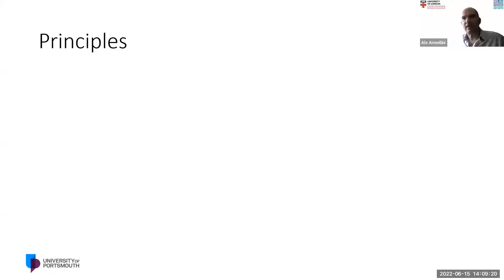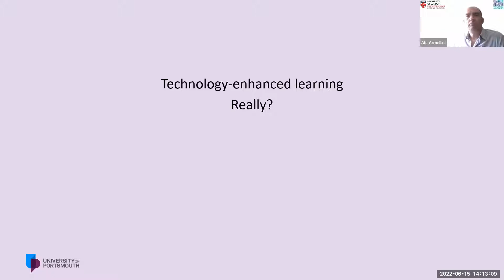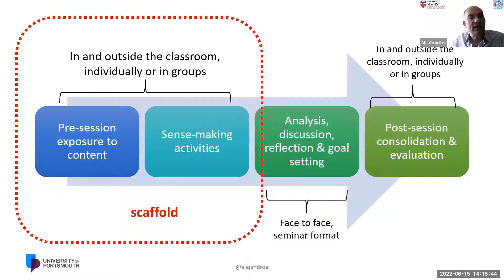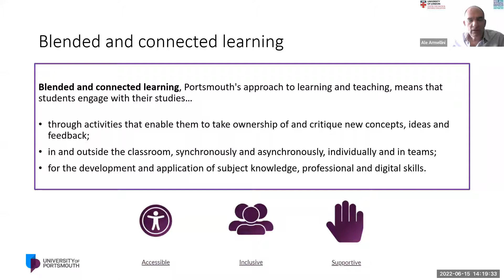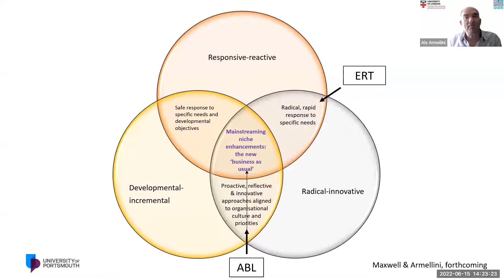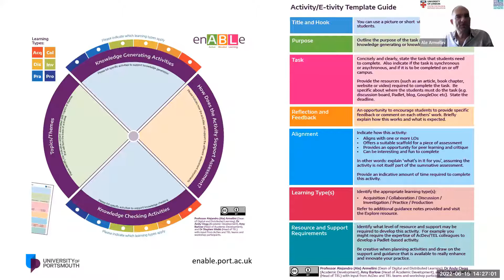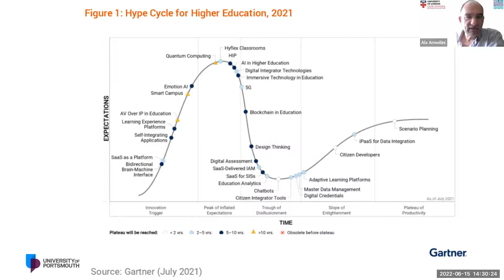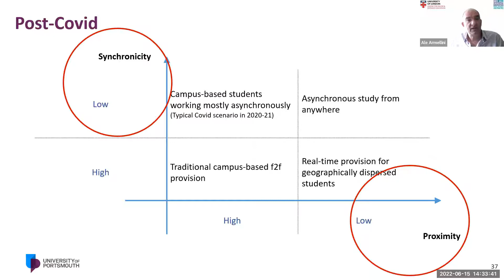RIDE 2022 - Redesigning for blended and connected learning at scale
Ale Armellini (University of Portsmouth)

RIDE 2022: Accelerating Innovation People, Pedagogy and Practice